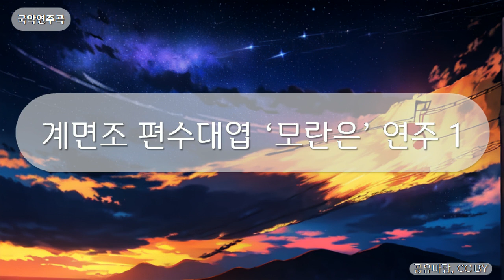국악연주곡 - 계면조 편수대엽 ‘모란은’ 연주 1